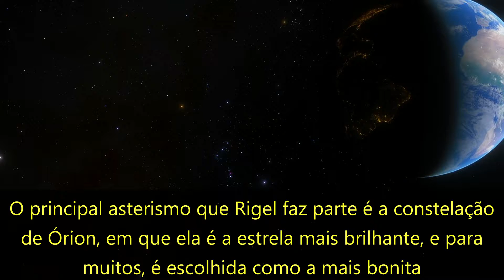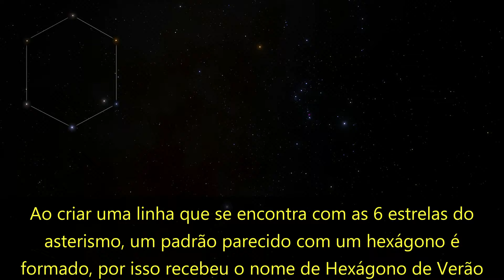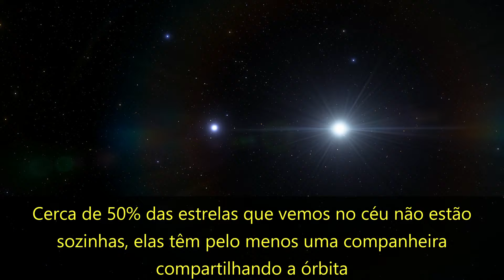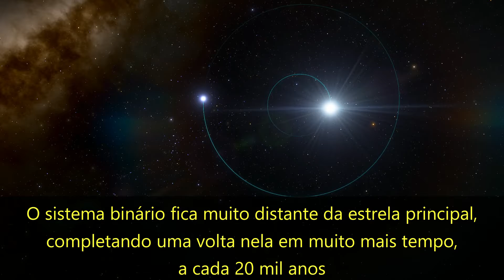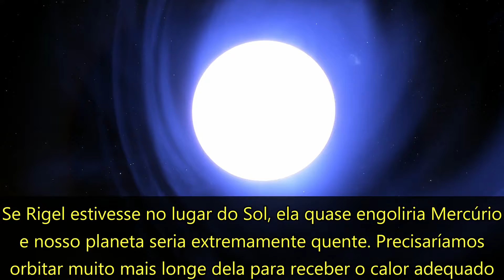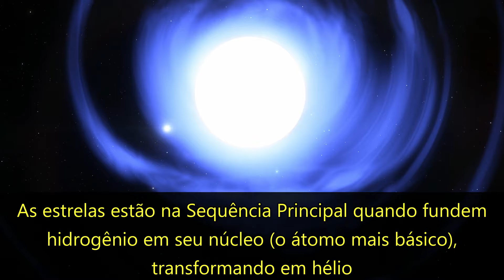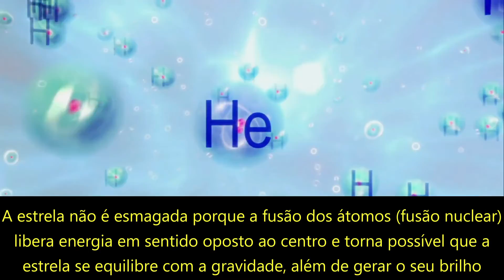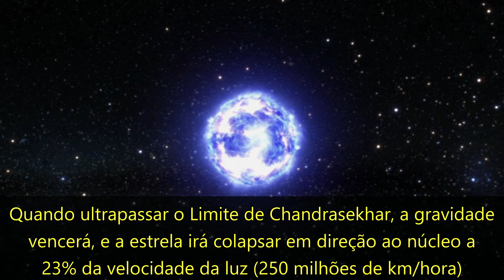Rigel: uma das estrelas mais brilhantes do céu noturno.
Rigel é uma das estrelas mais brilhantes e bonitas do nosso céu noturno. Ela é a estrela mais brilhante da constelação de Órion e faz parte de dois asterismos da nossa noite.

Fonte: Viagens pelo Universo.
Todos os direitos e créditos a este maravilhoso canal educativo de astronomia no Brasil.